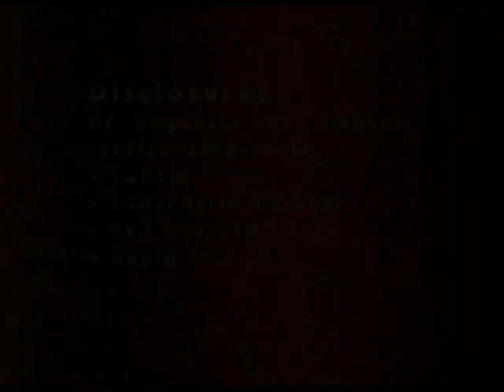Acute Stroke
Endovascular treatment of acute stroke can be safe and effective when used more than 8 hours after stroke onset, Dr. Raul G. Nogueira tells GMNN's Mitchel L. Zoler.